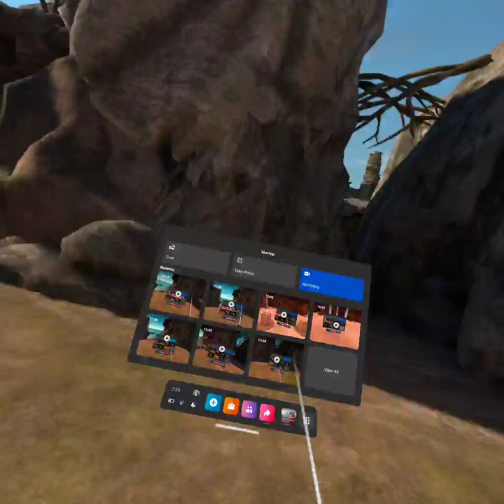Violence is wrong 20